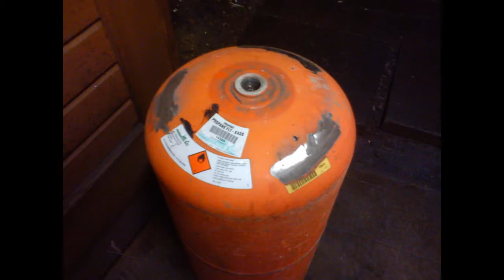gas bottle wood burning stove Part 1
As our dust extractor packed up and are awaiting delivery of our new one, we decided to start a project we've been meaning to do for ages.   A wood burning stove.  As we do quite a bit of wood working we always have quite a few off cuts to burn.